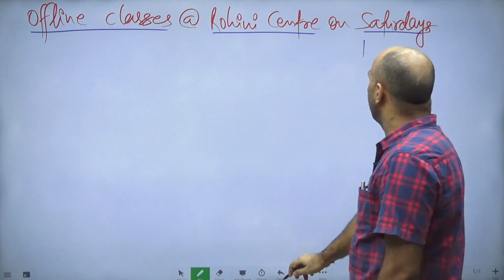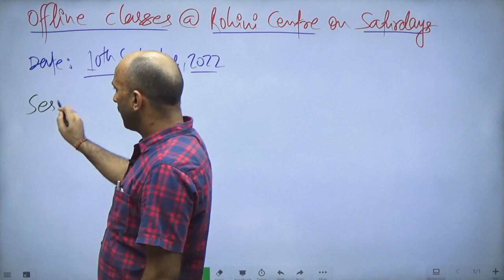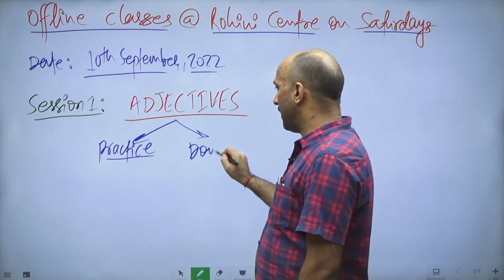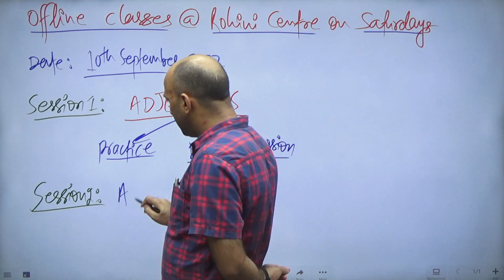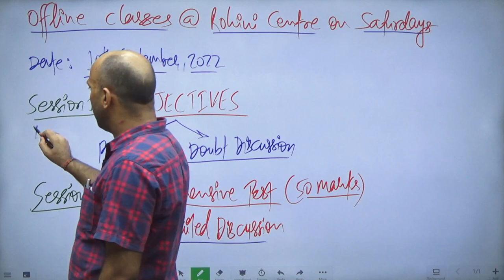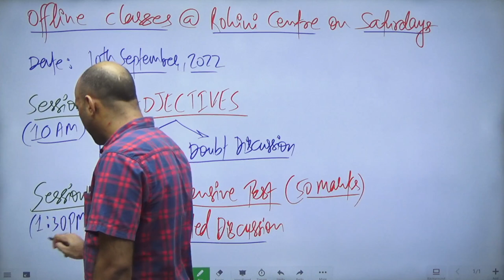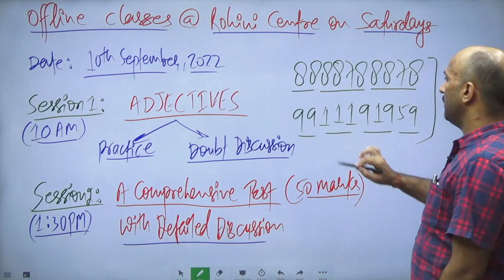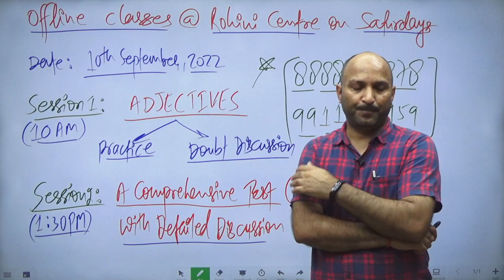FREE OFFLINE CLASSES ON SATURDAYS || CGL, CPO, CHSL, NDA, CDS, BANK PO || ANKUL SIR ENGLISH CLASSES